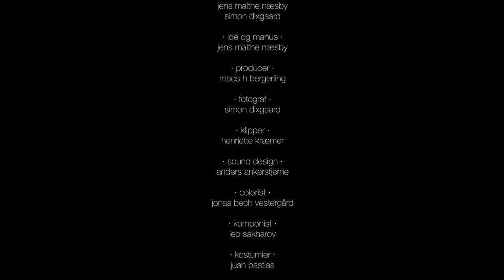Victor Vincent - Shortfilm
Victors liv består mest af at gense Fast and the Furious-sagaen, mens han er på arbejde i biografen. Han er mildest talt besat, specielt af Vin Diesel. Da Victor pludselig bliver fyret fra biografen, beslutter han, at tiden er inde til at realisere sig selv. Victor transformerer sig nu til sit alter ego Victor Vincent, med kursen rettet direkte imod store tusser, hurtige biler, lækre damer og glat isse!